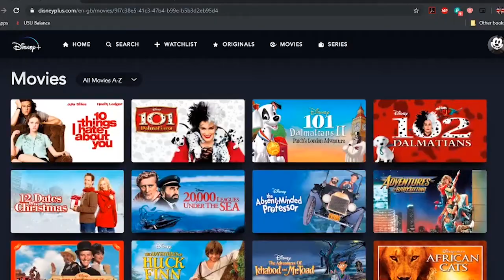My review of ALL the new Disney+ Series!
In this video, I review the .Disney+ Original TV Series!

Created by Jonah Angell